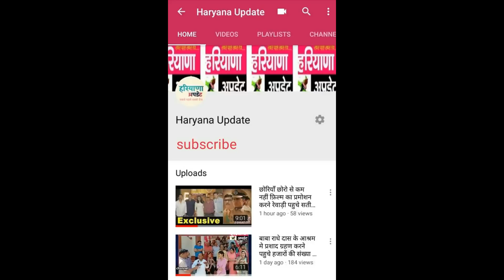चौधरी धर्मबीर की जीत की ख़ुशी में कनीना में लड्डू बांटे गए HARYANA UPDATE HARYANAUPDATE